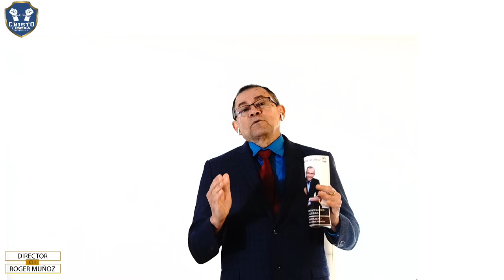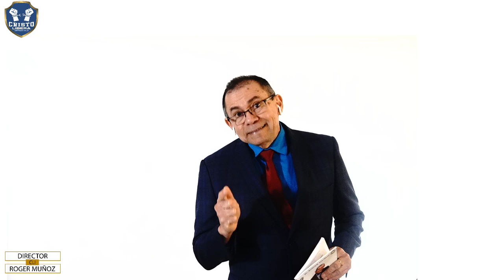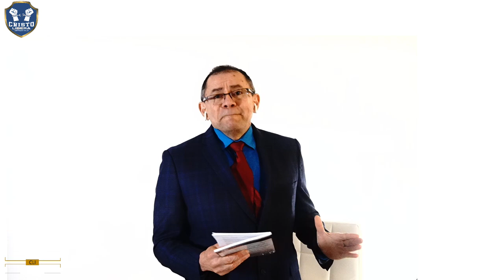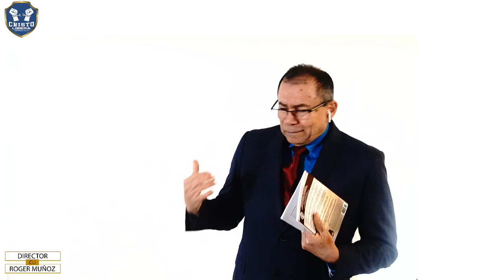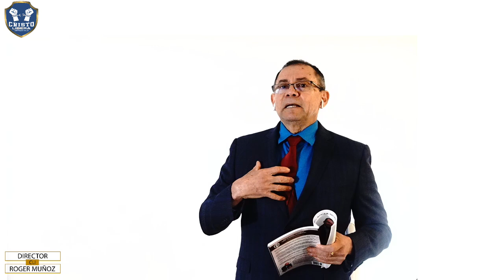SINTOMAS DE OPRESIONES DEMONIACAS 1